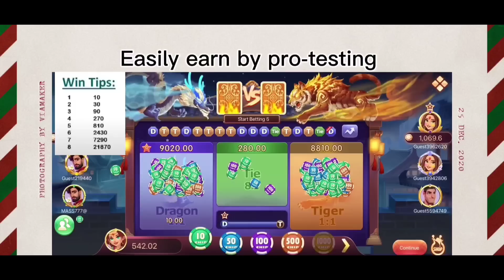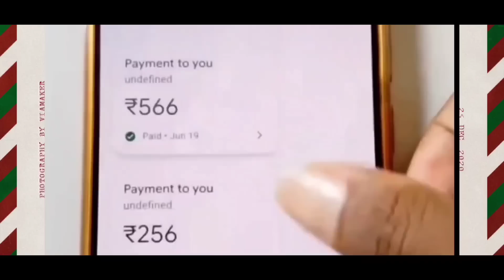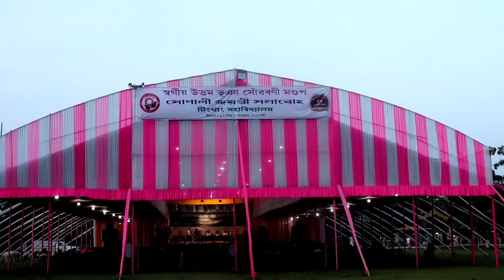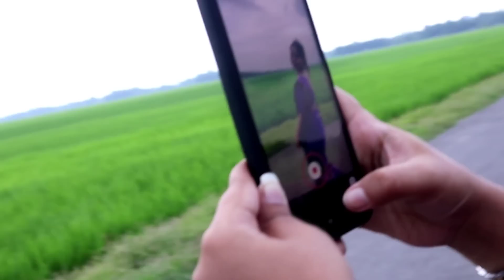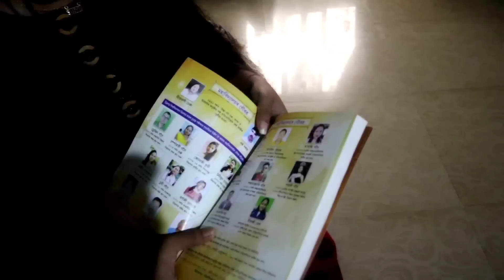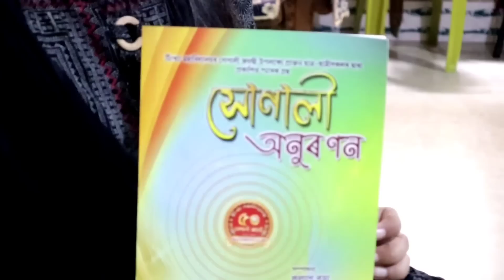Pokemone শেষৰটো দিনত বহুত কান্দিল😢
🎁 The most trusted APP